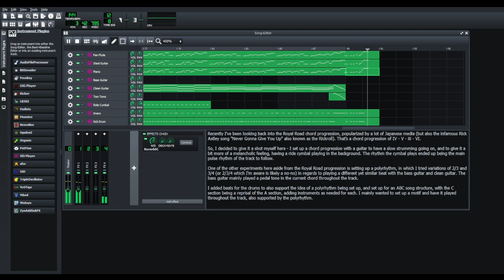Missing Memory - Daily 2024 Music Upload (041 / 366)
This is part of a daily upload challenge I am putting myself up to for 2024. I am currently a self-taught composer of two years, starting my journey of music theory in January 2022, and I am looking to show what I've learned since then by uploading one track a day for the whole year. I originally started off pursuing this as a means to compose music for gaming projects, especially inspired off the works of indie developers such as Toby Fox or ConcernedApe, however, realistically, I am looking into pursuing it more as a hobby - perhaps looking to pursue composition in a more serious capacity in the future.

That said, I am open to critique of my work.

The DAW that I learned to compose with is LMMS, which I picked entirely because it's free. I have considered options such as FL Studio, Reaper, and GarageBand down the line, though for my purposes at the moment this works fine for what I'm doing.

My music is entirely built off soundfonts which I have shamelessly grabbed from Musical Artifacts. The primary ones I'm working with are the Pablemo 2022, Roland SC-88, and the Arachno soundfonts, which can be downloaded from their website and used in your DAW if it supports .sf2 files - to my understanding, most DAWs should support them.

Recently I've been looking back into the Royal Road chord progression, popularized by a lot of Japanese media (but also the infamous Rick Astley song "Never Gonna Give You Up" also known as the Rickroll). That's a chord progression of IV - V - iii - VI.

So, I decided to give it a shot myself here - I set up a chord progression with a guitar to have a slow strumming going on, and to give it a bit more of a melancholic feeling, having a ride cymbal playing in the background. The rhythm the cymbal plays ended up being the main pulse rhythm of the track to follow.

One of the other experiments here aside from the Royal Road progression is setting up a polyrhythm, in which I tried variations of 2/3 and 3/4 (or 2/3/4 which I'm aware is likely a no-no) in regards to playing a different yet similar beat with the bass guitar and clean guitar. The bass guitar mainly played a pedal tone in the current chord throughout the track.

I added beats for the drums to also support the idea of a polyrhythm being set up, and set up for an ABC song structure, with the C section being a reprisal of the A section, adding instruments as needed for each. I mainly wanted to set up a motif and have it played throughout the track, also supported by the polyrhythm.